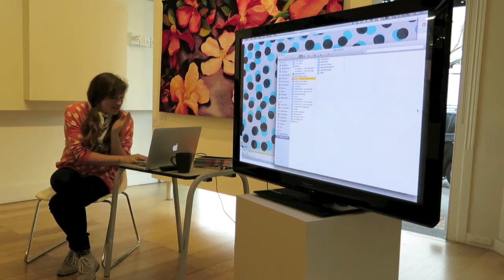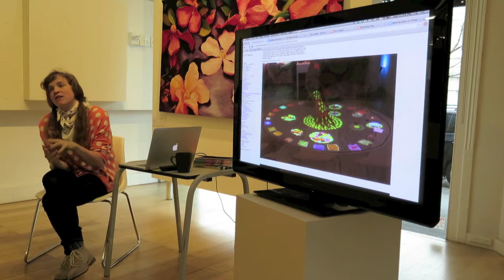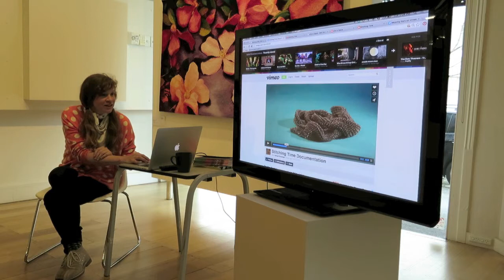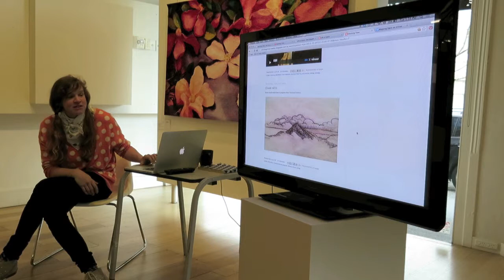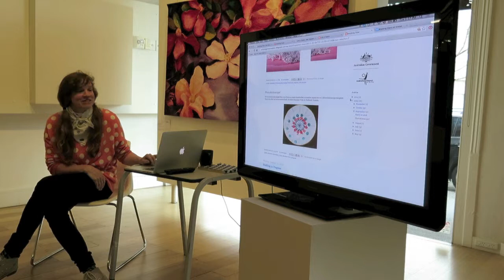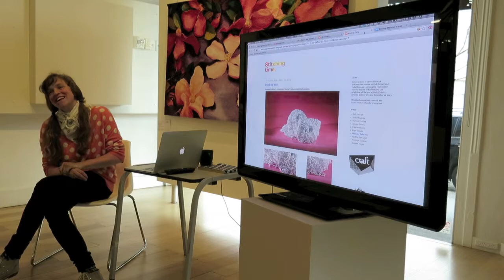Dell Stewart Artist in Residence Talk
Dell Stewart was an Artist in Residence at the Australian Tapestry Workshop in 2014.

Dell Stewart's work combines various processes often regarded as belonging to the world of craft (ceramics, textiles, animation) with a deeply embedded personal history. These practices and references often assemble in immersive environments, blurring the boundary between the artwork, the space it occupies, and the audience within it. Her work utilises a broad range of mediums and ideas with a particular interest in fostering new material connections and collaboration.

Stewart has organised and participated in numerous exhibitions, and has shown extensively in Australia and overseas – recently at West Space (2012), Linden Contemporary and Craft Victoria (2013). Dell has curated exhibitions at Craft Victoria, Utopian Slumps, Mr Kitly, Platform Contemporary Art Spaces and C3 Contemporary Art Spaces in Melbourne, working with artists locally, nationally and internationally. She has designed and delivered workshops in animation for both adults and children at Artplay (2010, 2011), Signal (2010, 2012, 2013), Harvest Workroom (2012) and Craft Victoria (2012, 2013). She has a BA in Fine Art (Printmaking) and a Post-Graduate Diploma in Animation and Interactive Media RMIT (2001).